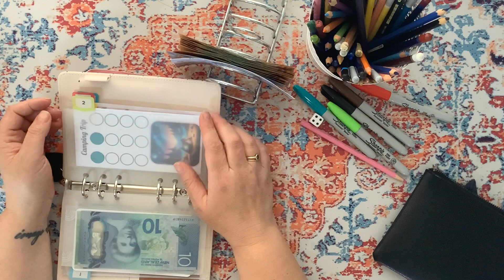Mini Money Savings Update & Cheap Chocolate Brownie Recipe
Kia ora e hoa, I kind of stuffed up my video - but read on for the recipe I used for Brownies (Just as good as the boxed version at the supermarket and way CHEAPER!).  I usually make up 2-3 sandwich bags of my 'box mix' and pop it in the top of the pantry for quick lunchbox fillers or desert.

Into a sandwich bag add:
1 cup sugar
1/2 cup plain flour
1/3cup cocoa
1/4 teaspoon salt
1/4 teaspoon baking powder
1/2 cup of chocolate chips (optional, but highly recommended)

When your ready to cook them up:
Preheat oven to 180oC
Melt 125g butter (I use my microwave) add (optional capful of vanilla extract) the dry ingredients and two eggs.  Mix well until combined and put into a 8" (about 20cm x 20cm) tin.

Bake 20 minutes, allow to cool slightly before cutting into squares.

TIP: Line the tin with baking paper - it makes getting it out to slice and clean-up easy.

SUBSTITUTIONS: you can replace the butter with 1/2 cup of vegetable oil but it won't taste quite as nice.  Instead of chocolate chips, try adding 1/2 cup of frozen raspberries or blueberries to the wet mix before you bake.

Challenges used today:

Camping Trip @MadelineBudgets
Bee Kind @budgetwithmamabear
$150 Spring Challenge @cutebudgets
Everything else I made - you can find it (and FREEBIES)

WHAT IS CASH STUFFING ANYWAY?
In a nutshell cashstuffing is a form of budgeting where you pay for everything in cash - no swiping, no consumer debt. It's a flexible system - you decide which parts of your budget you want to use cash.

I still pay my fixed expenses on automatic payment, it's cheaper and easier for me.  I do take out and use cash each week for everything else.  This has allowed me to challenge myself to have money left over at the end of every week that I can put towards saving.  I have a small set of goals I'm working toward, that will give me a sense of peace and abundance.  It's not easy on a low income, but it is so worth it!

I am not a professional registered to give financial advice - this is just a real and raw look at how I budget my money, I'm sharing it because talking about money, especially when you don't have a lot can be whakamā (embarrassing) even in families.  Please seek your own advice to fit your situation.